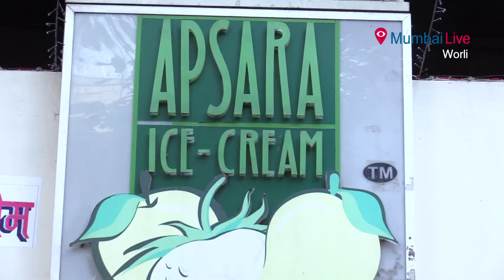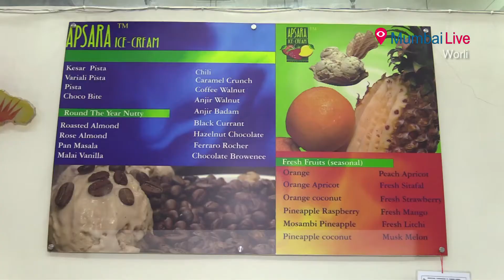Relish ice cream pani puri - ADDA | Hindi | Mumbai Live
क्या आपने कभी मिर्ची आइसक्रीम, अमरुद आइसक्रीम, संतरा आइसक्रीम या फिर पान आइसक्रीम खाया है? नहीं? अच्छा पानिपुरी आइसक्रीम तो जरुर खाया होगा.. वो भी नही खाया? तो कोई बात नहीं. मुंबई के वर्ली में स्थित अप्सरा आइसक्रीम पार्लर में आइसक्रीम की इतनी सारी वेराईटीयां खाने को मिलेंगी जिसका नाम आपने कभी सपने में भी. वीडियो देखने और खाने के बाद तय करें.